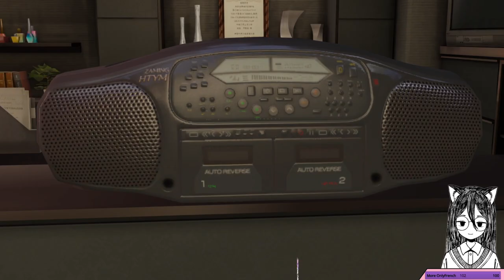Stream#94-Yakuza 0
Hello im Neita a french nerd that sometime stream near 4pm EST(Streaming very unstable)